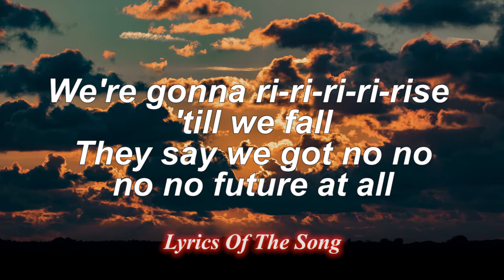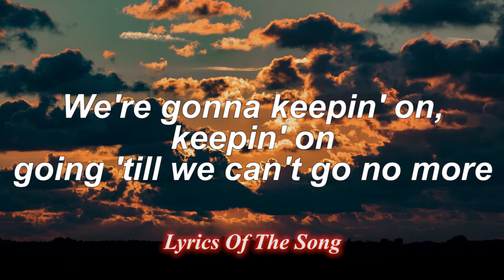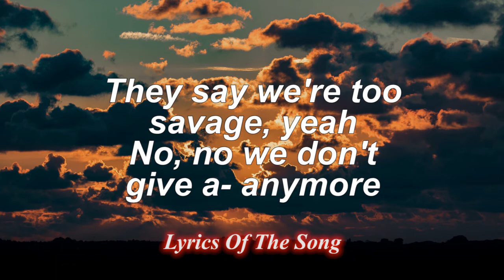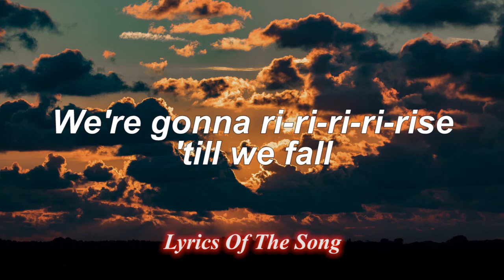Jonas Blue - Rise (Lyrics) ft Jack & Jack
📄 Lyrics:

We're gonna ri-ri-ri-ri-rise 'till we fall
They say we got no no no no future at all
They wanna ke-ke-keep us out but they can't hold us down anymore

When we hit the bottom, nothing gonna stop us
We're gonna be the greatest, ones who never made it
Yeah I could be talking to you

They think we just drop-outs
Living at our mom's house
Parents must be so proud
They know it all
No, they don't speak our language

But what they don't know know know is we don't, don't care
We're gonna keepin' on, keepin' on going 'till we can't go no more